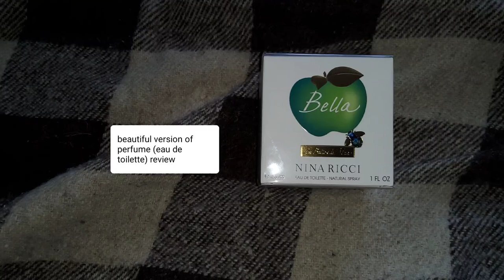review toilet water Nina Ricci Bella/обзор туалетная вода Nina Ricci Bella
Приятный аромат и нежный, но слегка не стойкий. То емть больше пойдёт на весну и устро, также по возрасту до 40 лет.
Лучшая састь запаха мандарин и слегка яблоко, где потом выступает ваниль.

Pleasant aroma and gentle, but slightly not persistent. That eat more will go in the spring and arranged, also by age up to 40 years. The best scent is tangerine and lightly apple, where vanilla comes out later.